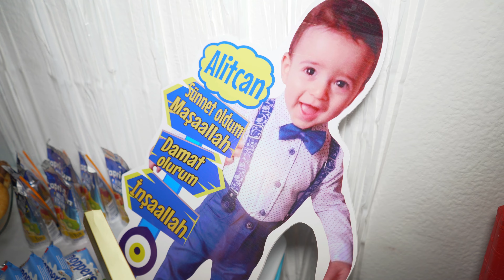ALITCANIN SUNNET OLDUGU GUN 16.12.2021 Mannheim 4K UHD 2